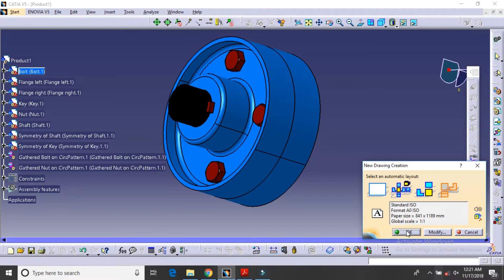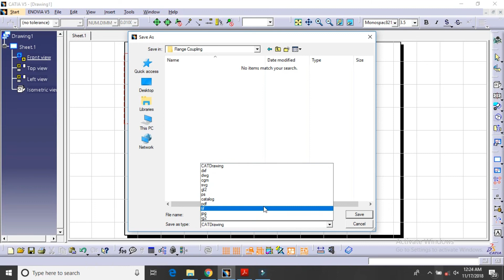How to do Drafting in CATIA V5 Software - Simple Steps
CATIA V5 TUTORIALS FOR BEGINNERS